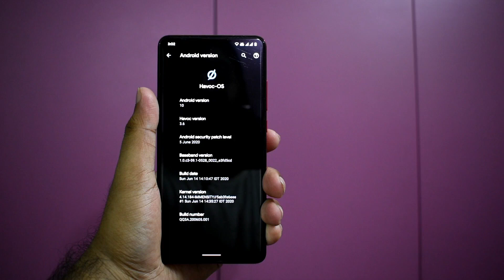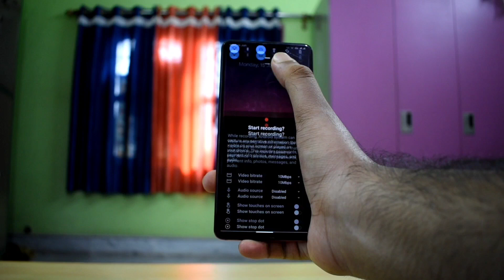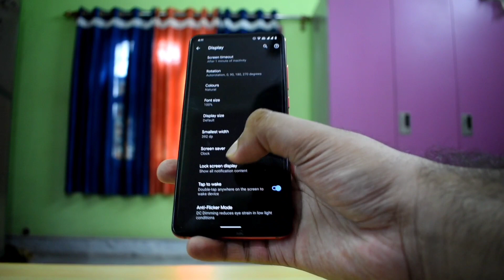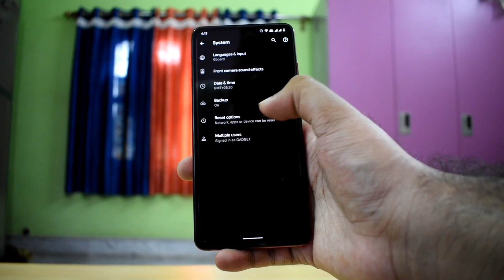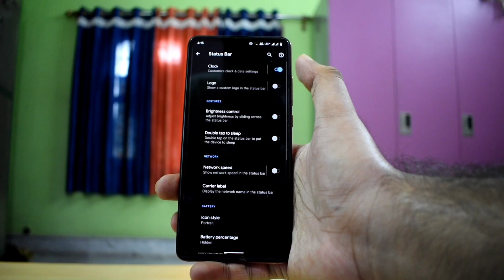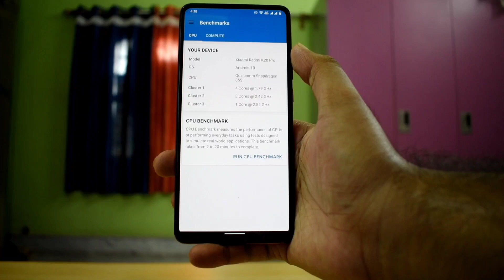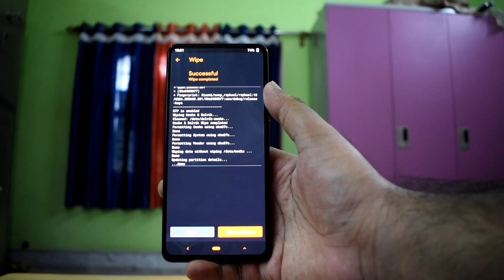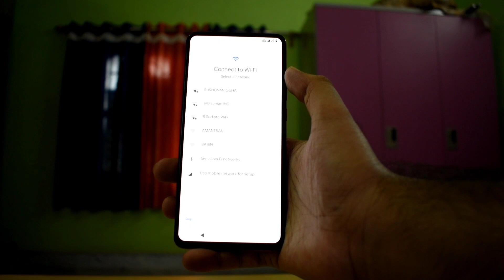Havoc OS 3.6 gapps official , great update 😍😍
Download link for Havoc OS 3.6 is provided in my telegram channel